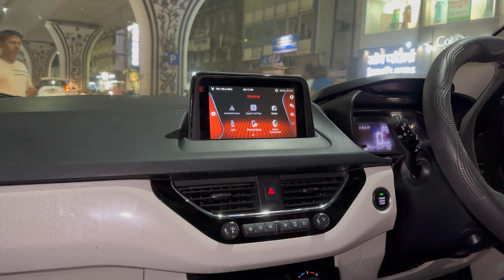New Shooting Facility in our City👌🏻| @HVPM| Gracy ko aaya mazza 😍.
Khushali ko join krna hai summer swimming class. Isliye Aaj hum nikale Swimming pool ki facilities dekhane.
ek shooting facility me bhi Gaye...Gracy ko bandook se khelne me Mazza ata hai...waha ki Guns dekhake usko bahut Mazza aaya.

Dear friends, Temperature is increasing now, please take care of yourself.

please and follow my channel.please_subscribe_my_channel This_is_Dr_Pritish .